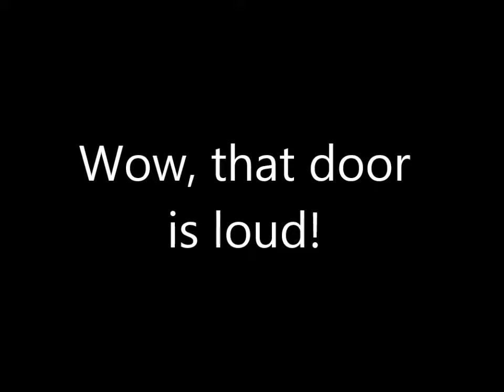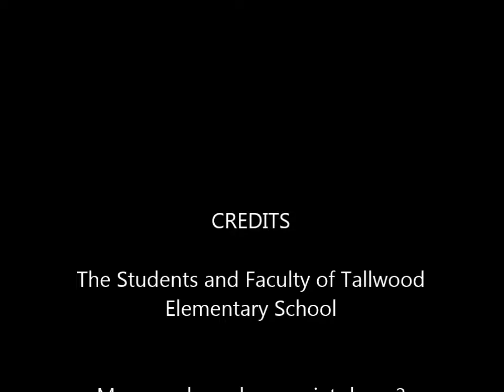Wow, that door is noisy!